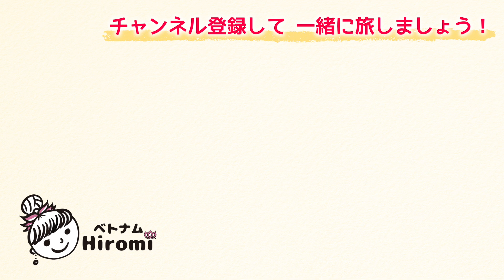【速報】入国時の隔離がなくなるようです！ベトナム入国3/16の情報まとめ。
■ベトナム観光客入国3/16の最新情報

ついに隔離等の条件が発表されました！
（3/16時点の情報です）

↓いただいたコメント、質問について
ポッドキャストにてお話するかも！
ぜひコメントお待ちしています。

ベトナムや日本国内を中心に旅やホテル、
おすすめ観光スポットなどについて発信しています。

■過去の旅行の再生リスト

■撮影機材
★カメラ  CANON  EOS Kiss X10